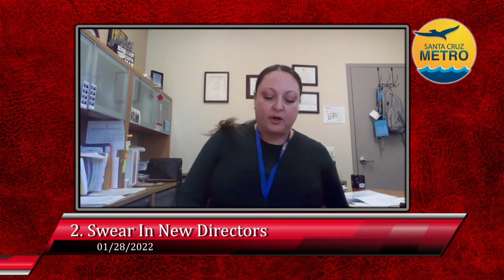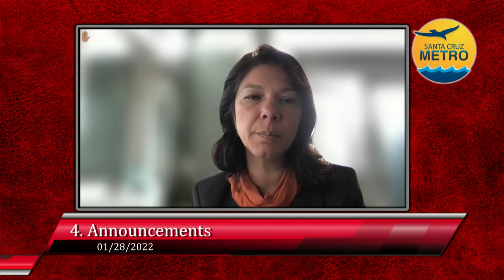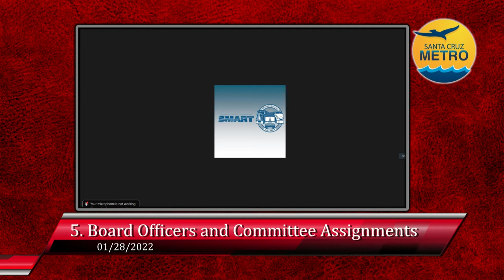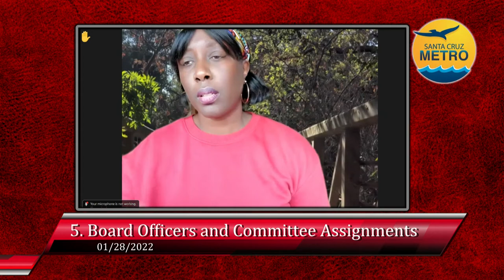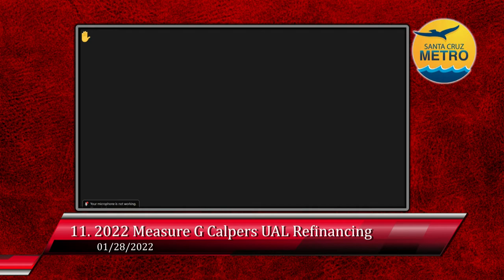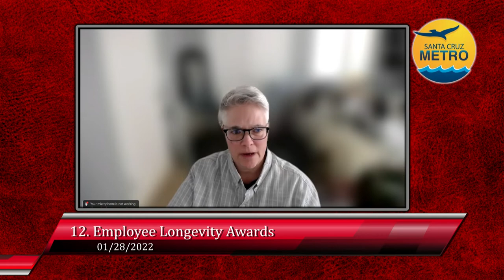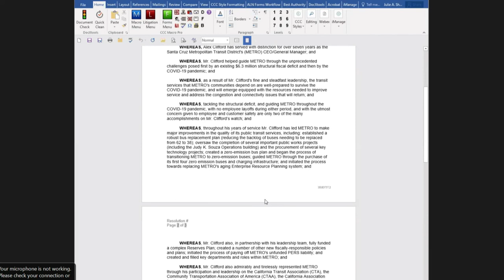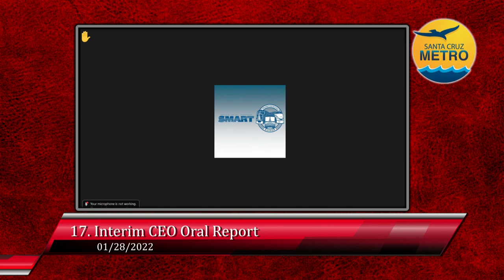Santa Cruz Metro Transit District 1/28/22